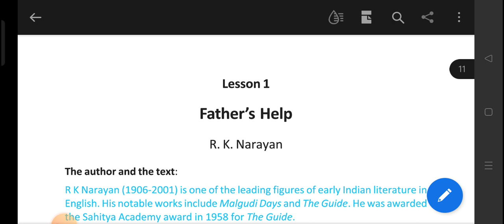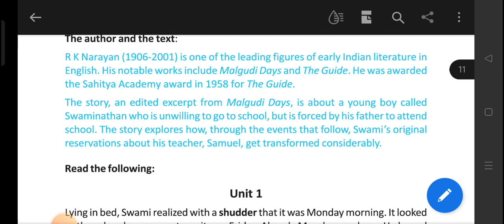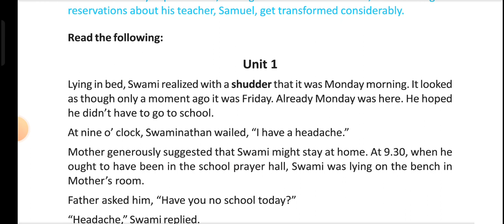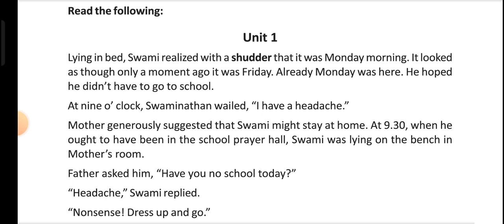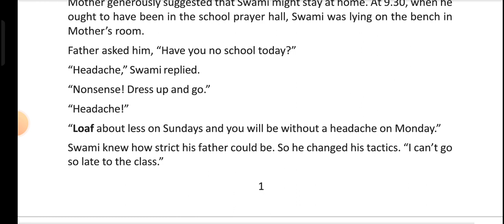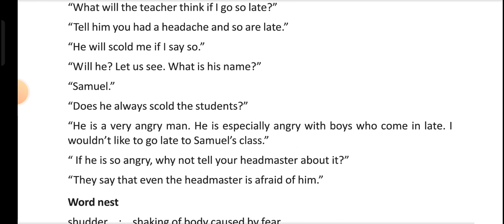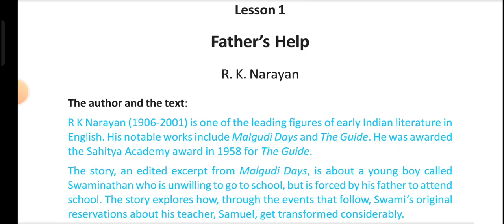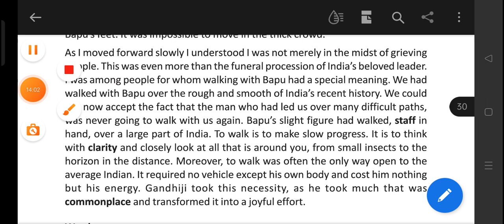Father's Help|| Madhyamik WBBSE 2024||EnglishWBBSE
Father's help is an interesting short story by R.k.Narayan.He is one of the leading figures of early Indian literature in English. His notable works include Malgudi Days and The Guide. He was awarded the Sahitya Academy award in 1958 for The Guide.

The story, an edited excerpt from Malgudi Days, is about a young boy called Swaminathan who is unwilling to go to school, but is forced by his father to attend school. The story explores how, through the events that follow, Swami's original reservations about his teacher, Samuel, get transformed considerably.

Characters _

1. Swaminathan

2. Swaminsathan's Father

3. Swaminsathan's Teacher , Samuel

This little effort is to help the students for their upcoming exam preparation.Here we analised R.K.Narayan's 'Father's Help' line by line in bengali.I hope you all will like this effort ,if you like this video then please like,share and subscribe the channel.